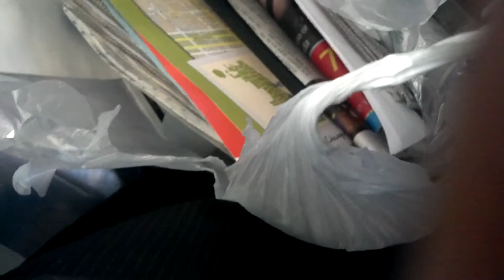2011 12 29 14 47 16 6 Aboard Route 49 NB